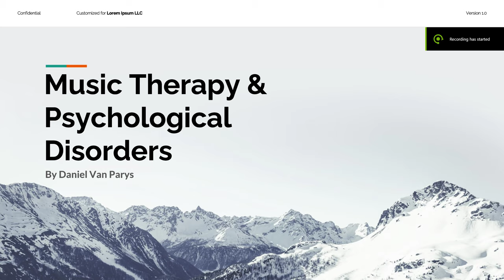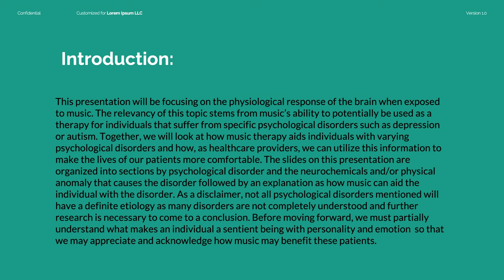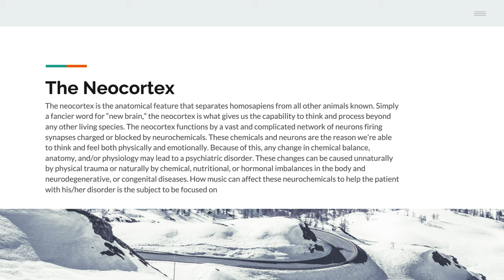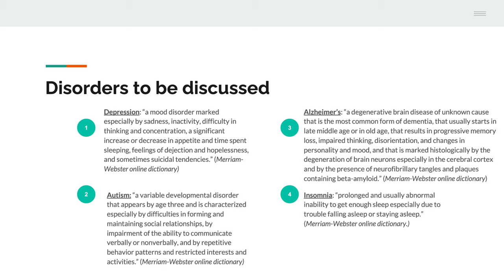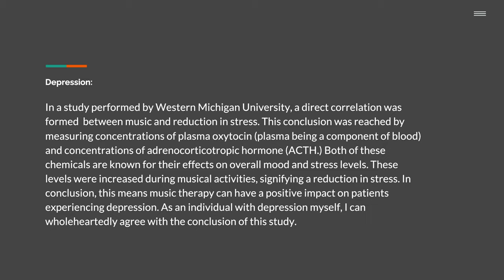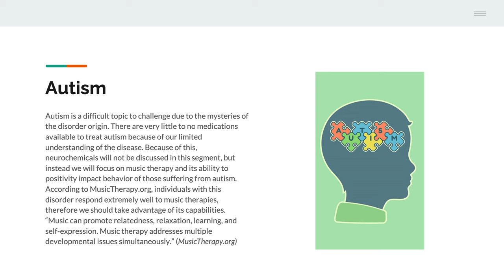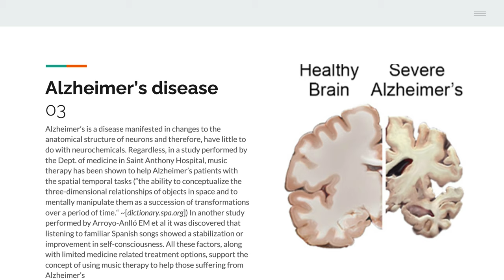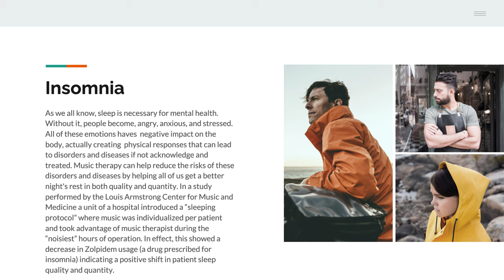Daniel Van Parys: Music Therapy and Psychological Disorders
I could not narrate on powerpoint due to difference in versions of powerpoint. I attempted to download the correct version but kept having errors and could not for the life of me get the narration to work. I hope this is a acceptable form of admission. I will also send the .pptx in the discussion portion along with this link